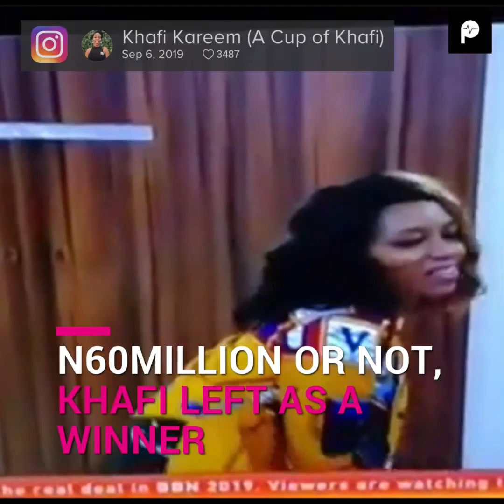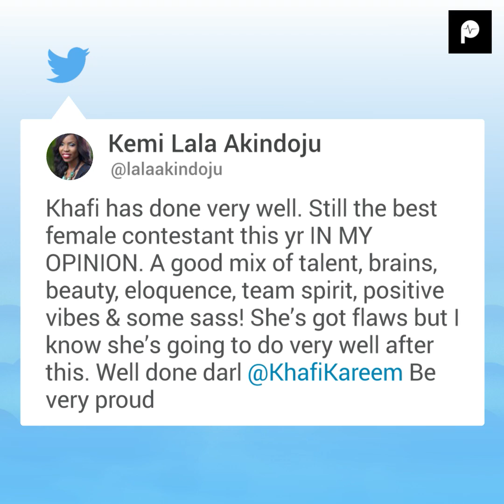BBNAIJA2019: N60 million or not, Khafi left as a winner I PULSE TV NEWS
After spending a total of 77 days in the BBNaija2019 "Pepper Dem" house, Khafi walked out of the show standing tall in her strides with a car worth millions and other prizes.